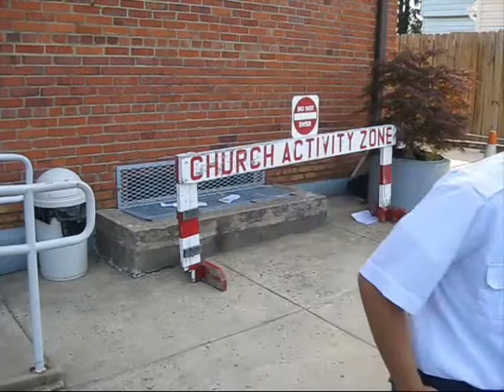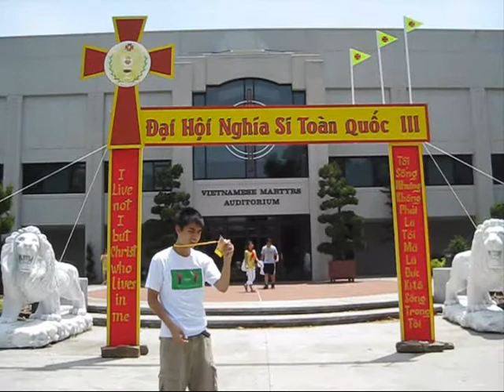I AM QUANG PART 2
this is how we won first place for van nghe (entertainment) on thursday at DHNS 3. (June 26 2008)